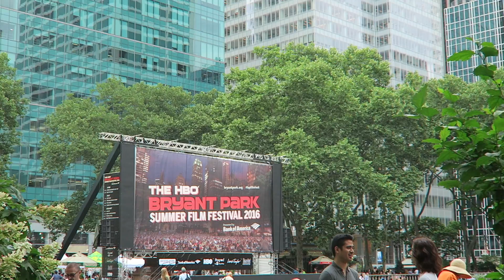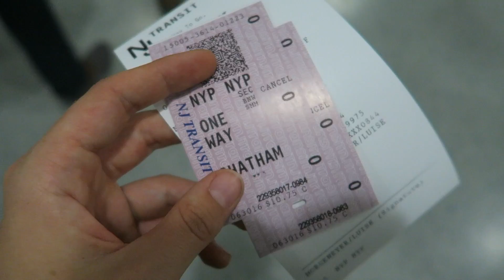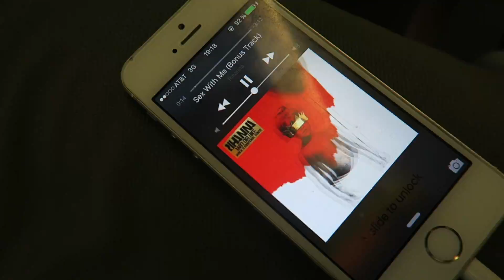New York FMA #17 | KleinstadtCarrie.net